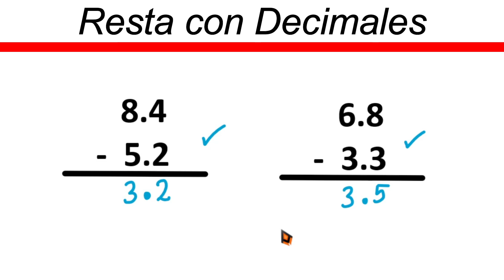✅👉 Restas de Dos Decimales ✅ Como Restar Decimales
🛑👉 En este vídeo te explico de forma muy fácil y rápida como restar decimales

restar dos decimales
restar 2 decimales
como restar decimales
como se restan decimales
resta de dos decimales ejemplos
restar 2 decimales pa niños
resta de decimales
resta de decimales para niños
resta de decimales paso a paso
resta de decimales prestando
resta con decimales
resta con punto decimal
resta con punto decimal ejemplos
resta de decimales y enteros
resta de decimales con ceros
resta con decimales para niños de primaria
resta de dos decimales
decimales
restar dos decimales
restar 2 decimales
como restar decimales
resta de decimales
resta con decimales
decimales